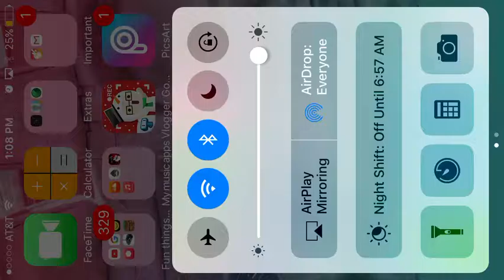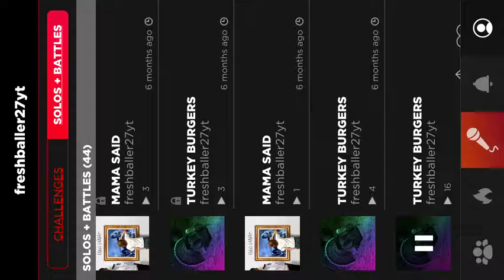My new wrestling theme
I sang this song